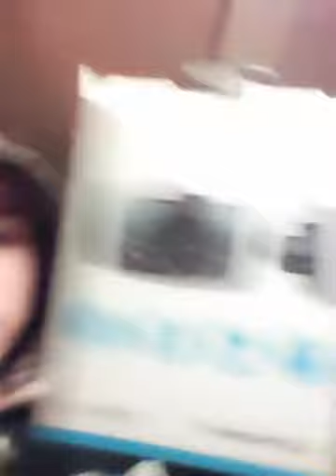La boy going out for breakfast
at the place watch video